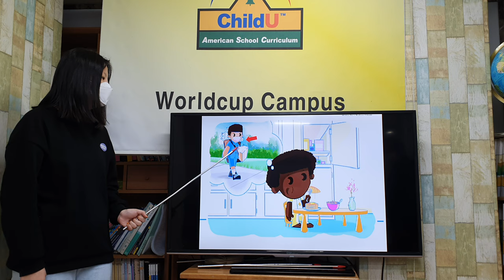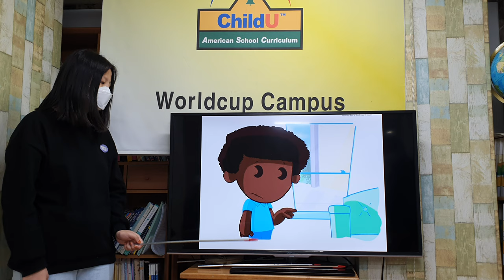차일드유 월드컵 209 EC 4 Mango Waiting for a Package 서건희